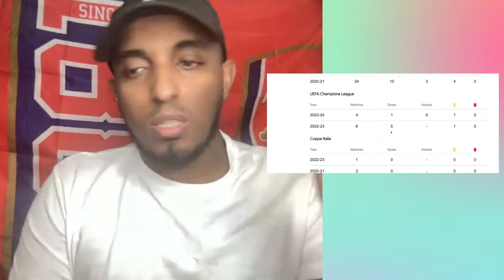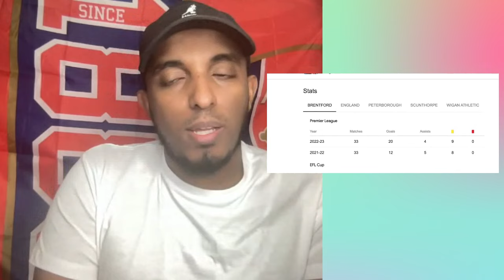Would you rather Arsenal sign Ivan Toney or Victor Osimhen? 🤔 Arsenal News Today